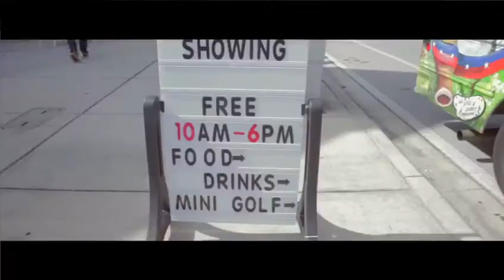Tap Tap Tours Miami Promo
Tours in Little Haiti